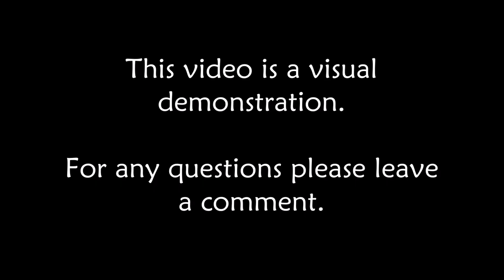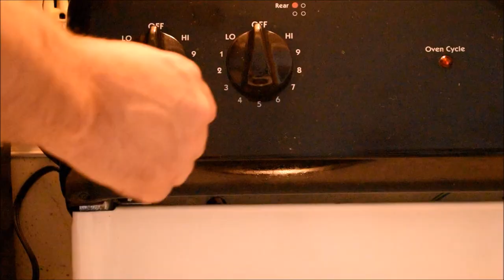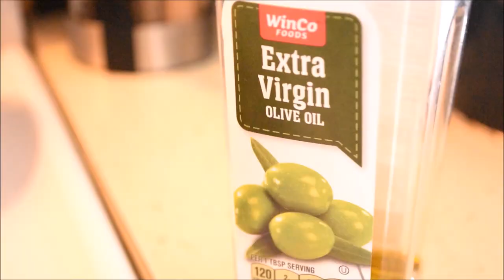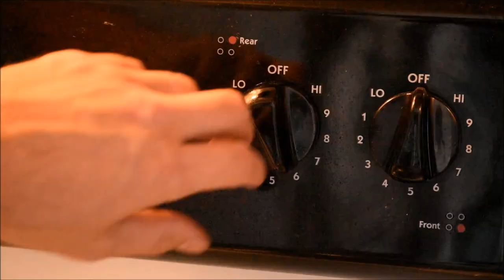Mini Artichokes for FREE! Foraging the Bull Thistle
In this episode of the Northwest Forager we'll head out to the farm to forage flowers of the Bull Thistle aka Spear Thistle (Cirsium vulgare). As a relative of the Artichoke, I have long wondered how similar in flavor would be this spiny cousin. What do you think they'll taste like?

The Northwest Forager's Pocket Guide to Wild Edible Plants available on Etsy

Purchase the book "Edible Wild Plants, Wild Foods from Dirt to Plate" by John Kallas

Description:
It is a tall biennial or short-lived monocarpic thistle, forming a rosette of leaves and a taproot up to 70 cm long in the first year, and a flowering stem 1–1.5 m tall in the second (rarely third or fourth) year. The stem is winged, with numerous longitudinal spine-tipped wings along its full length. The leaves are stoutly spined, grey-green, deeply lobed; the basal leaves up to 15–25 cm long, with smaller leaves on the upper part of the flower stem; the leaf lobes are spear-shaped (from which the English name derives). The inflorescence is 2.5–5 cm diameter, pink-purple, with all the florets of similar form (no division into disc and ray florets). The seeds are 5 mm long, with a downy pappus, which assists in wind dispersal. As in other species of Cirsium (but unlike species in the related genus Carduus), the pappus hairs are feathery with fine side hairs.

Ecology:
Spear thistle is often a ruderal species, colonizing bare disturbed ground, but also persists well on heavily grazed land as it is unpalatable to most grazing animals. Nitrogen-rich soils help increase its proliferation. The flowers are a rich nectar source used by numerous pollinating insects, including honey bees, wool-carder bees, and many butterflies. The seeds are eaten by goldfinches, linnets and greenfinches. The seeds are dispersed by wind, mud, water, and possibly also by ants; they do not show significant long-term dormancy, most germinating soon after dispersal and only a few lasting up to four years in the soil seed bank. Seed is also often spread by human activity such as hay bales.